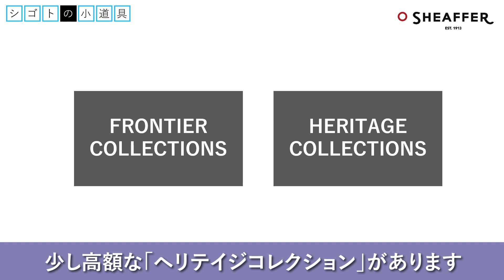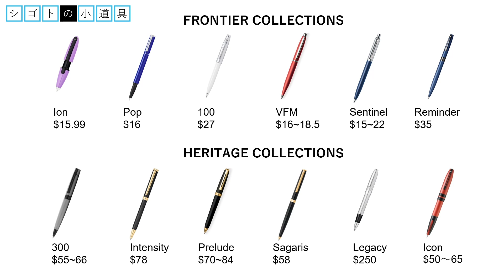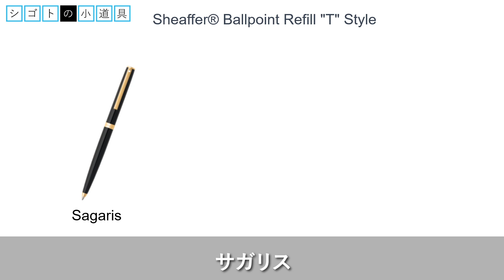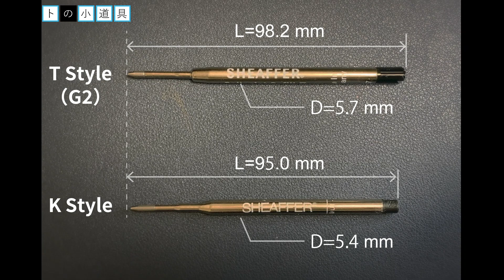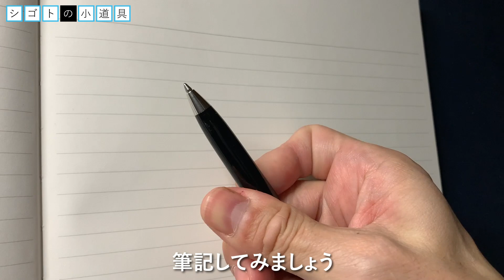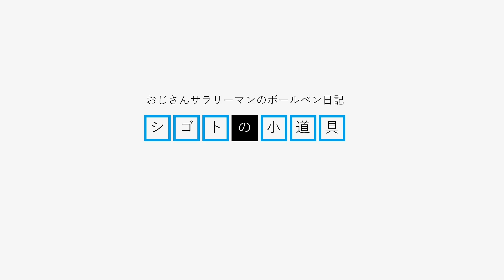シェーファープレリュード （SHEAFFER PRELUDE）作家のためのペンと称されるダンディなボールペン【お気に入りの高級ボールペン】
今回紹介するのは、シェーファープレリュード （SHEAFFER PRELUDE）ボールペンです。「作家のためのペン」と称されるプレリュードは、その名のとおり、音楽を奏でるようななめらかな書き味を追求してデザインされたモデルです。その書き味には定評があります。シェーファーのボールペンはあまり紹介されていませんが質実剛健という感じで素晴らしいです。

Amazonで見る

このチャンネルでは、おっさんサラリーマンお気に入りのちょっぴり高級なボールペンを紹介しています。

使い方が分かっていないけど始めました。

□【動画】セーラー万年筆のプロフェッショナルギア（インペリアルブラック）高級ボールペン

SHEAFFER PRELUDE
SHEAFFER PEN